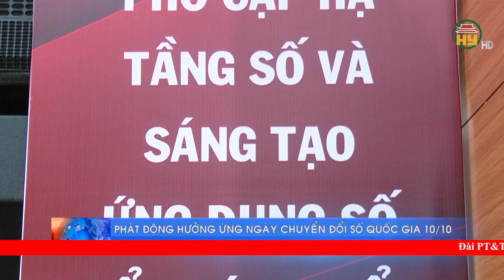Phát động hưởng ứng Ngày Chuyển đổi số quốc gia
Hưng Yên TV | Phát động hưởng ứng Ngày Chuyển đổi số quốc gia

Tiktok: Truyền hình Hưng Yên
Facebook: Đài Phát thanh và Truyền hình Hưng Yên
Zalo: Đài PTTH Hưng Yên